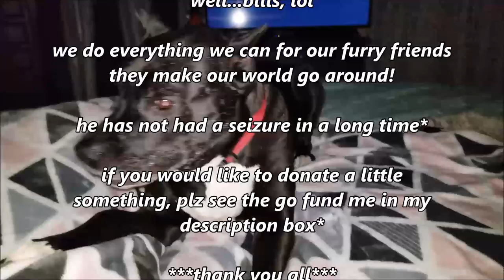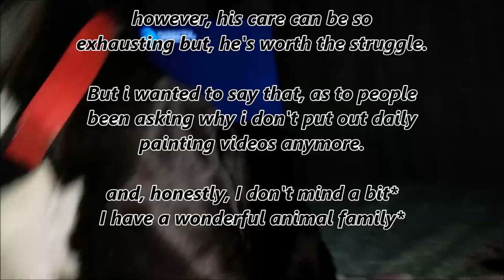FURRY FRIENDS *ZEUS UPDATES* 2019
Watch "THE ART TABLE" for fun DIY Art

Grab your Paints or Resin & your Glitters

How To's
Animal Stuff
Cooking Video's by me  "The Chef" lol
Glamping Goodies
& What Not's***

  *Pouring Paint Party* My Art FB Page! Just a space to ask  questions, get answers and also advertise your own artwork and videos! My FB space is for all  who create & show & tell*
Thank You Tina Mercier as our Moderator!

Stay Fearless*
Art Supplies,
Animal Rescue Aid
Tutorials, Demonstrations & Experiments
Tip me here***

music
My Italian Song